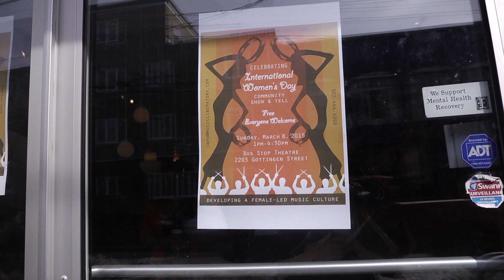Developing Female-Led Music Culture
Filmed at the Music Liberatory's Community Show & Tell event held on International Women's Day 2015.

Music Liberatory is non-profit organization based in Halifax, Nova Scotia. We aim to dramatically increase the number of female instrumentalists by providing free music education to women and girls with emphasis on developing and maintaining the cultural leadership of women of colour.